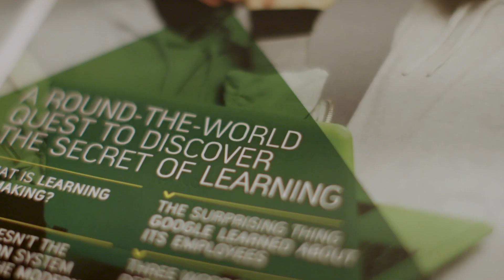Graham Brown-Martin on personalised learning & the future of education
We gathered some of the thought leaders in the education space to discuss with them learning by making and social constructionism at an event for educators in Chicago, Learning by Making.
Graham Brown-Martin is pi-top's Chief Education & Product Officer.